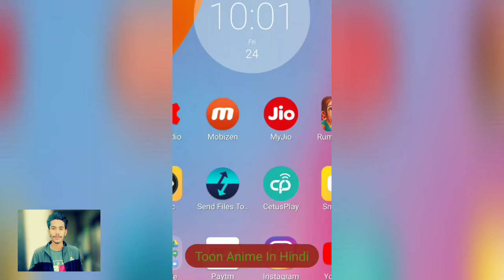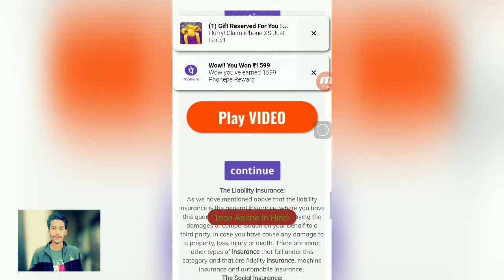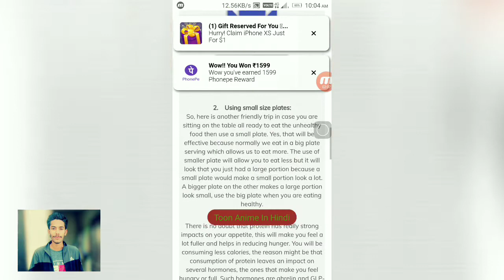How to download Power Rangers RPM all episodes in hindi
Power Rangers RPM in hindi